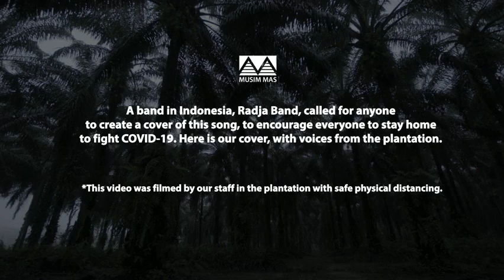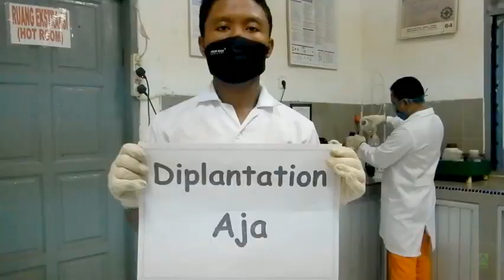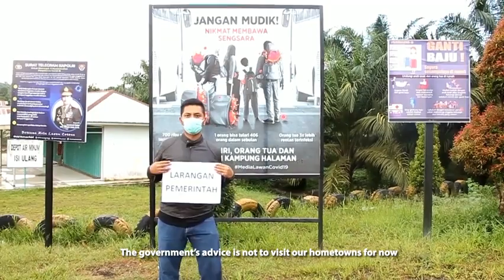Jangan Mudik - Covered by Musim Mas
Mudik is the annual exodus tradition in Indonesia to celebrate Eid-Al-Fitr. The Indonesian government bans mudik to curb CoronaVirus spread in the country.

We’re helping the government spread the message and a little joy across our plantation workers by creating a cover of the song by an Indonesian band, Radja. COVID19 JanganMudik MusimMasLawanCOVID-19